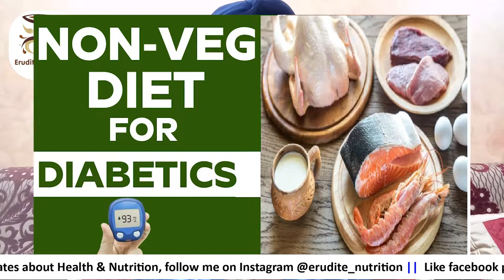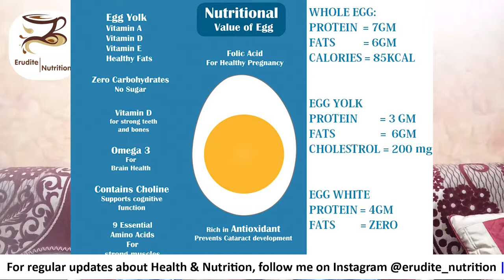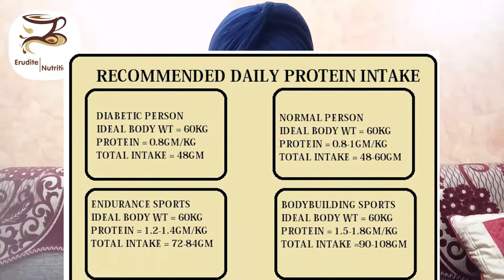EATING EGGS CHICKEN FISH & DIABETES ! BY ERUDITE NUTRITION Erudite Nutrition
in this video I discuss about eating non vegetarian foods such as eggs, chicken & fish while managing your blood glucose levels.

TO WATCH THE PLAYLIST  WHICH PROVIDES DETAILED INFORMATION ABOUT DIABETES THROUGHLY ON MY CHANNEL OR  YOU CAN CHECK THE LINKS GIVEN BELOW: